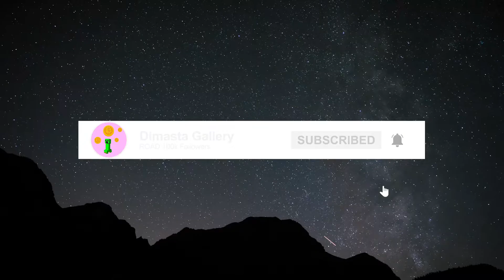UPCOMING NFT Suteki PROJECTS NFTs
solana nfts

MUSIC
d3stra - Fire in the Hole